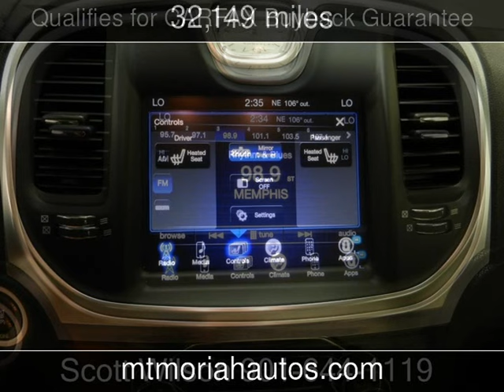2015 Chrysler 300 Limited Used Cars - Memphis,Tennessee - 2016-08-31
See more details about this used car This 2015 Chrysler 300 Limited with 32,149 miles is for sale at Mt Moriah Auto Sales.